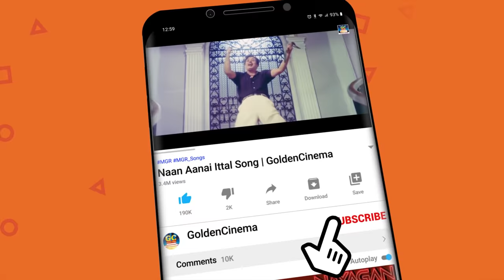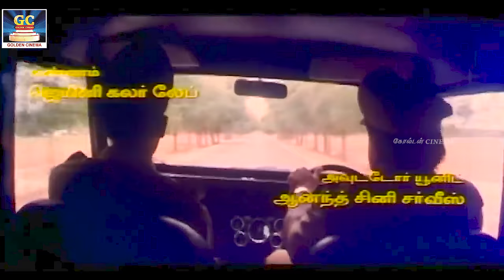Kattabomman Full Hd Movie | கட்டபொம்மன் திரைப்படம் | SarathKumar, Vineetha , Goundamani | Deva Music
Cast : Sarath Kumar, Vineetha, Nagesh, Srividya, Goundamani, Senthil, Uday Prakash
Written and Directed by :  Manivasagam
Produced by  : Raja Pushpa Pictures
Lyricist : Kalidasan
Singers : S. P. Balasubrahmanyam, K. S. Chithra, Malaysia Vasudevan, Swarnalatha, K. J. Yesudas, P. Susheela